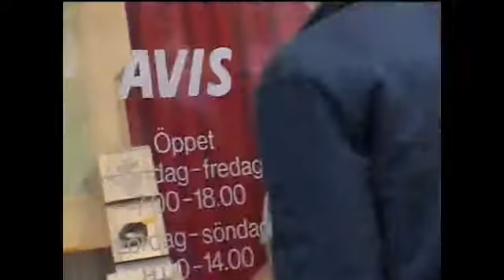US Television - Sweden (Avis)